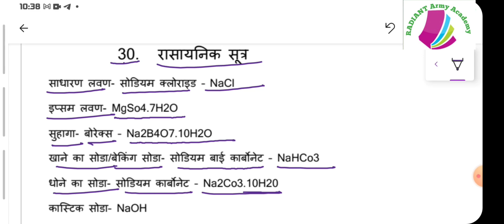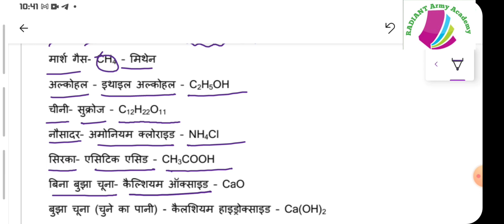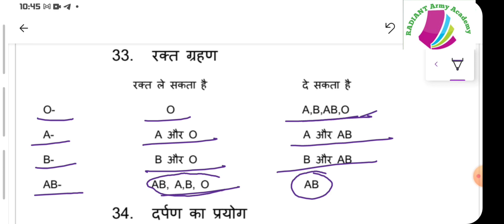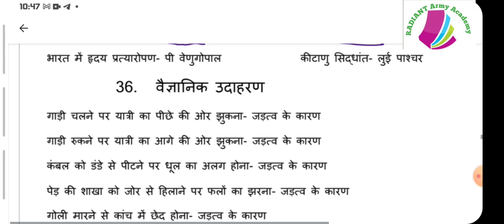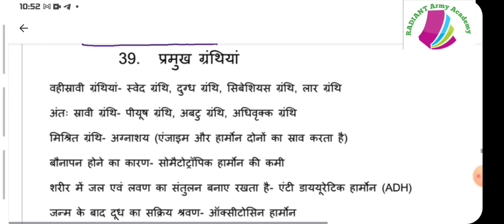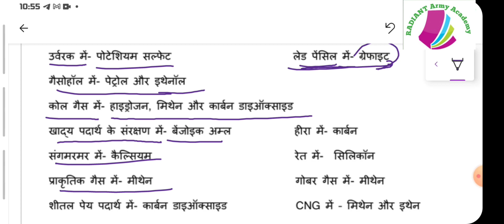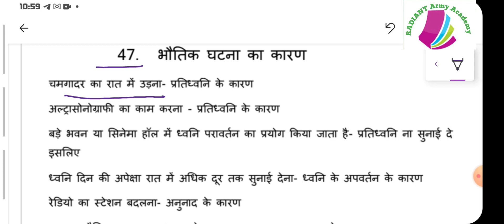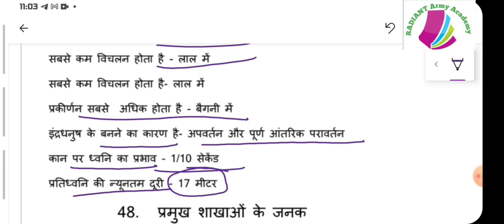GS Quick Revision (Part–2) For Agniveer GD, Cleark,NA, Technical । By Abhinav Kumar ।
Ram Singh Yadav  Maths Guide  Solution। S K BOOKS।  Army GD, Clerk, Tradesmen, Technical Maths।
Vedio Highlights-
Partnership(साझा)Questions Solution
Short tips & triks
armygdmaths army Gd
armytrademan army Tradesmen
armymathquestion army Gd